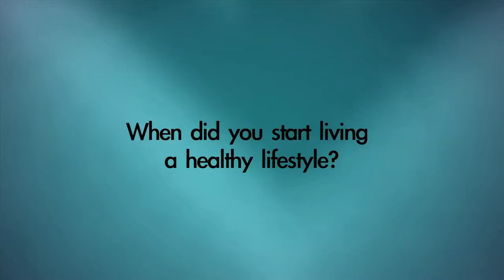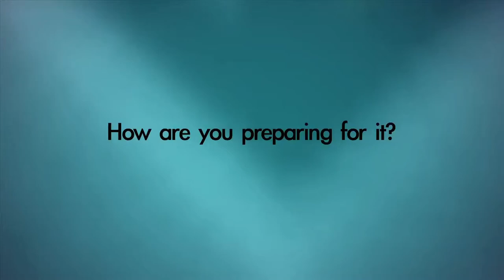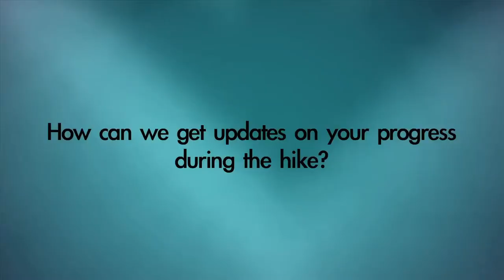Climbing Mount Aconcgua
Two young Emiratis, Abdulla Al Muhairbi and Yousef Al Gurg, climb mount Aconcagua to raise awareness about fitness and health. The initiative is a continuation of Think Up's latest campaigns ThinkFit that aims to raise awareness amongst the youth and encourage them to adapt a healthier lifestyle.